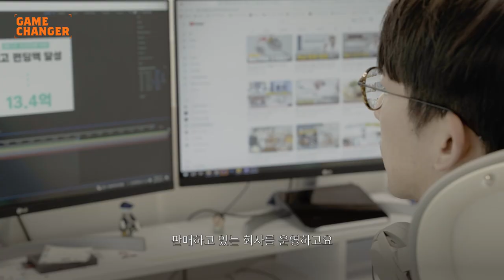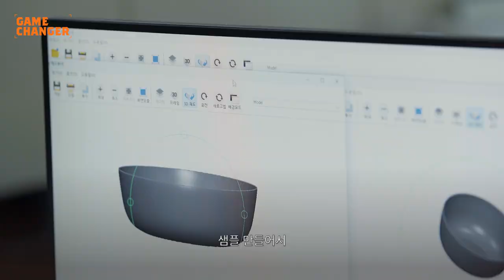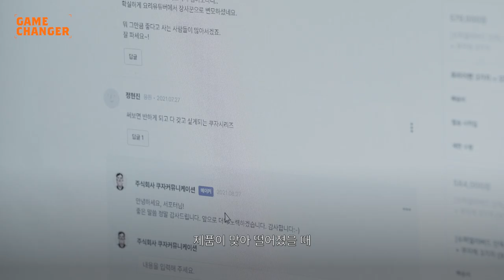(ENG) 와디즈 펀딩 성공한 스텐팬 사용법 1인자 쿠자의 주방! 노하우 털이 ㅣGame Changer - 쿠자의주방ㅣ 와디즈 아카데미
유튜버이자 틱톡커, 그리고 와디즈 메이커로도 활동하고 있는 '쿠자의 주방' 구관회 메이커님을 아시나요? 스텐팬 사용법으로 알고리즘의 선택을 받아 260만 회의 조회수를 찍고, 공동구매의 시초를 다진 메이커랍니다.

쿠자 메이커를 더 빠르게 알 수 있는 타임라인 ✨
▶ 00:00 인트로
미슐랭 레스토랑에서도 쓰는 쿠자 스테인리스 프라이팬!
1억 정도의 매출이 □분만에 일어났다?
▶00:20 쿠자 메이커가 스텐팬 유튜버가 되는 과정
쿠자 커뮤니케이션이라는 주방용품을 만들어서 판매하고 있는 쿠자, 구관회 메이커
중학교, 고등학교 때까지는 사격 선수로 활동!
두번째는 치킨집 아르바이트를 했다가 가게를 인수하게 된 이야기!
이후 자동차 업종에 6년 정도 있다가 지금의 쿠자의 주방이 탄생
▶01:13 자동차 유튜버가 아닌, 요리 유튜버가 된 사연
당시 '유튜브 하면 돈 번다'는 시대였기 때문에, 주변에서는 자동차 유튜버를 하라고 제안
하지만 요리 유튜버를 하고 싶었고, 생각보다 어려운 유튜브의 길
고민하다 스테인레스 팬 사용법에 대한 키워드를 발견하고 이에 대한 영상을 제작하기 시작!
그리고 그 영상은 알고리즘의 선택을 받아 조회수가 오르게 되는데.
▶02:11 유튜브로 공구를 열게 된 썰
그러면서 공장을 찾아다녔고, 좋은 제조사 대표님을 만남
대표님께 쿠자 메이커가 원하는 프라이팬을 설명했고, 원하는 바로 그 제품을 만들게 됨
유튜브에 이런 제품을 선물받았다고 올리자, '사고 싶다'는 댓글이 우수수 달리기 시작했고
결국 유튜브에서 공동구매를 열게 됨으로써 5분만에 1천개를 팔게 됨
▶03:12 미슐랭 레스토랑에서도 쓰는 쿠자팬
스와니예 이준 셰프님이 쿠자팬을 쓰는 것을 알게 됐고 제품을 함께 공동 제작하게 됨
그렇게 만들어진 것이 쿠자 베이비웍!
실제로도 소비자, 서포터분들과 소통을 통해 제품이 만들어짐
▶04:33 인플루언서가 만든 프라이팬이라는 자부심
유명해지면 제품을 파는 사람들이라는 인식이 있지만, 쿠자 메이커는 다름
인플루언서가 '파는' 프라이팬이 아니라,
인플루언서가 직접 고민하고 기획하고 소통을 통해 '제작'한 프라이팬이라는 점!
그런 점에 있어서 믿을만 한 리워드이며 자부심이 느껴짐